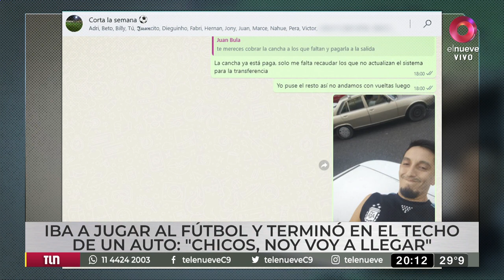Habló el joven que iba a jugar al fútbol y terminó en el techo de un auto: "Les mandé una foto"